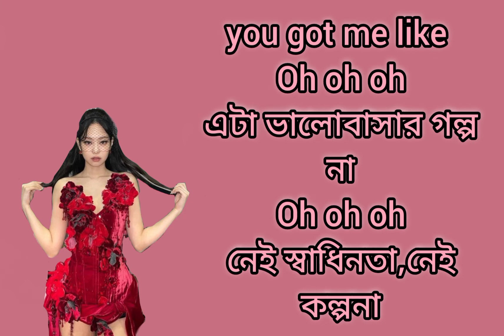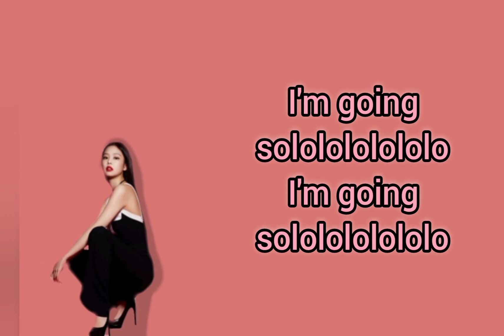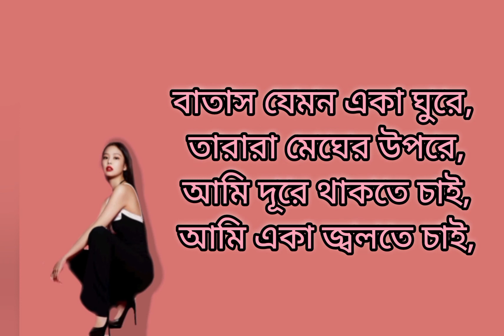Blackpink Jennie Solo bangla cover by Modhura Tytir ll am i using the word "cover" correctly lol ll